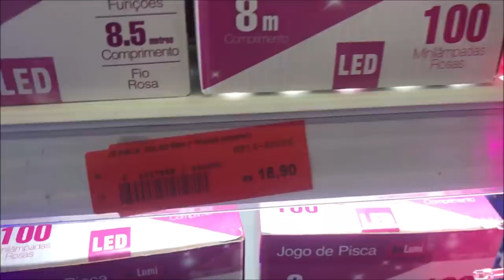MONTAMOS ARVORE DE NATAL | Decoramos a casa com pisca pisca